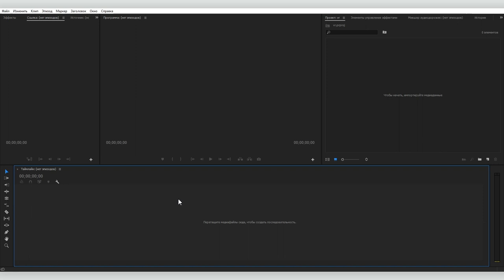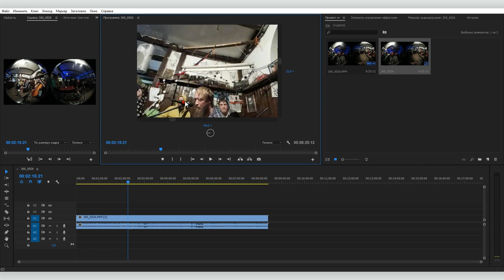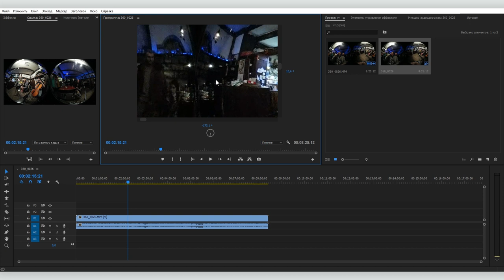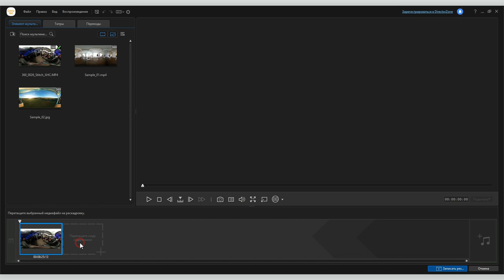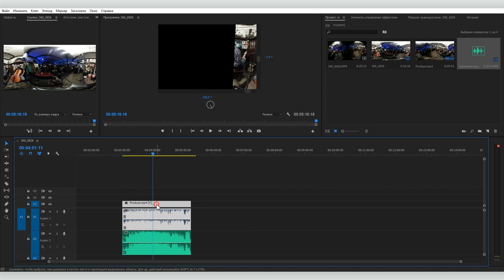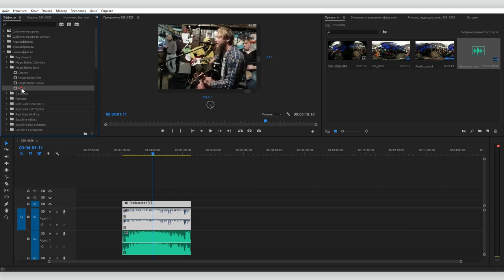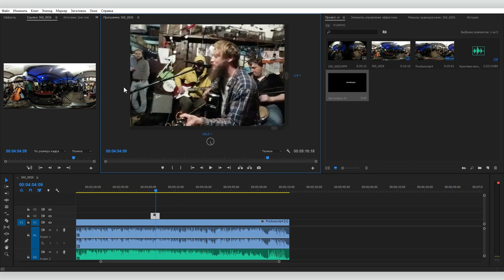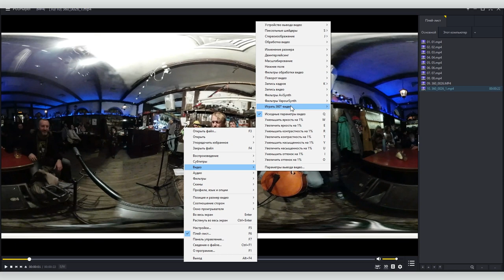Как работать с видео 360 градусов в монтажной программе Adobe Premiere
ПРОСЬБА! Если вас не затруднит, заполните небольшую анкету по моим видео. Там буквально два вопроса

«Видео 360 градусов, или VR видео, – это дорого и сложно. Так сказали бы два-три года назад те, кто занимается съемкой VR, и были бы правы. При этом VR – новое прогрессивное направление видеосъемки, и многим бы хотелось попробовать эту технологию. А если есть спрос, появляется и предложение» –  так начинался один из наших видеороков, в котором мы рассказывали, как сделать видео 360 градусов на минимальном бюджете.

Следуя моде, Вова Ломов записал этот скринкаст в формате VR, т. е. записал видео 360 градусов, но из самого скринкаста совершенно непонятно, как работать с видео 360 в монтажной программе.

Учитывая, что скринкаст этот пользуется популярностью, мы решили исправить эту оплошность и записать уже обычный «плоский» скринкаст, который выглядит не так эффектно, но зато подробно рассказывает, как монтировать видео 360 градусов в монтажной программе  Adobe Premiere.